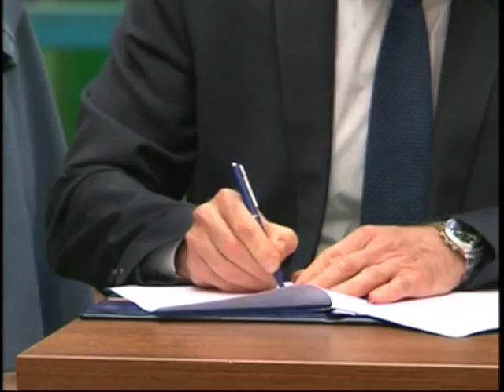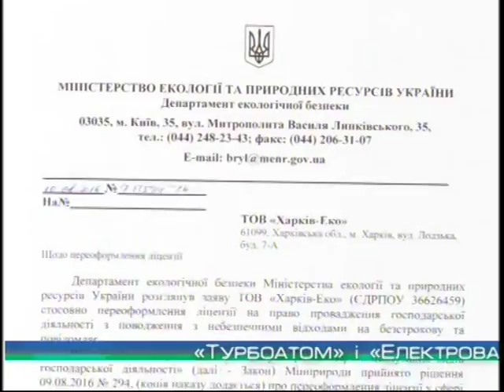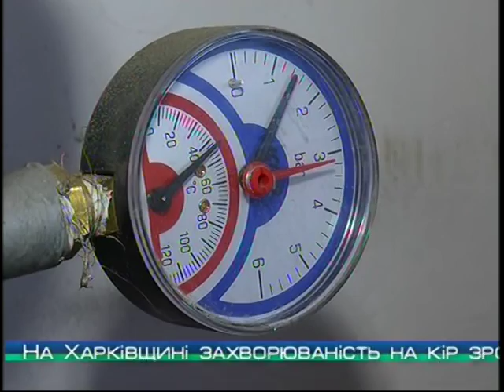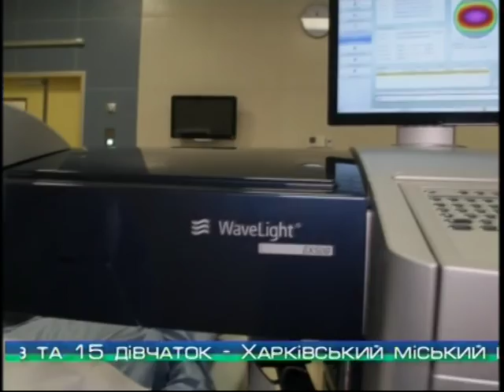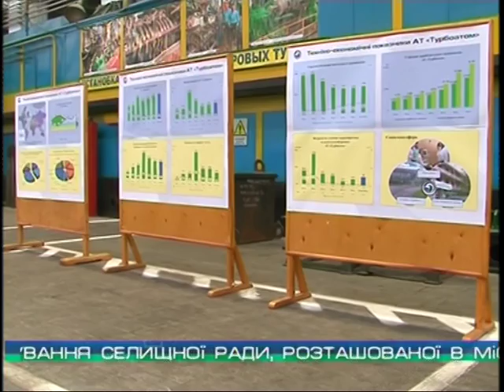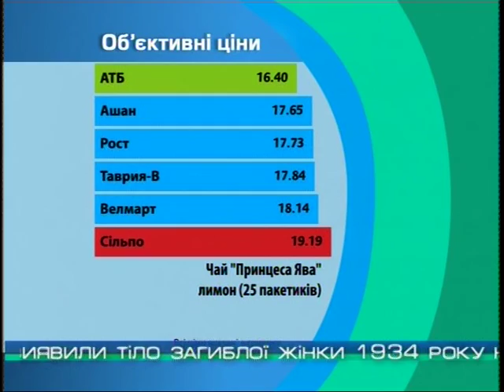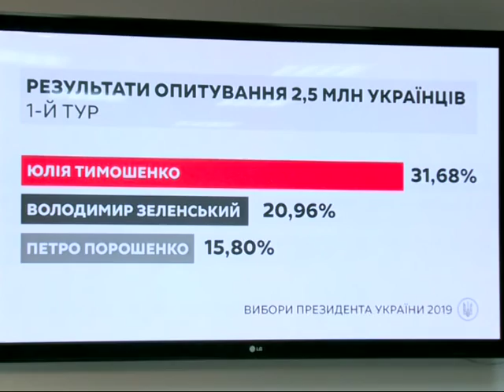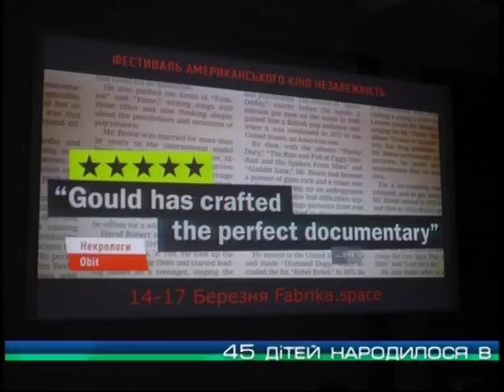"Объектив-новости" 15 марта 2019